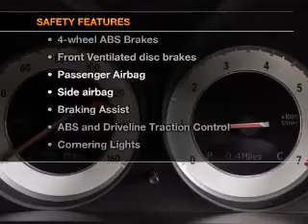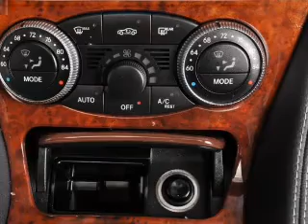2011 Mercedes-Benz SL-Class - Chicago IL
Year: 2011
Make: Mercedes-Benz
Model: SL-Class
Trim: SL550
Engine: 5.5 liter 8 cylinder 32 valve
Transmission: 7-Speed Automatic
Color: Black
Mileage: 2880
Address:
1100 N. Clark St.